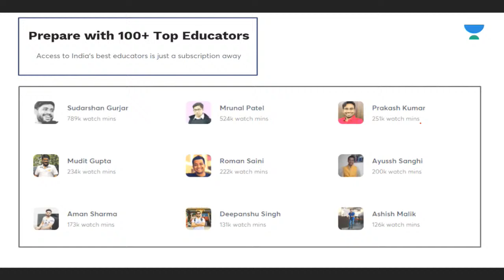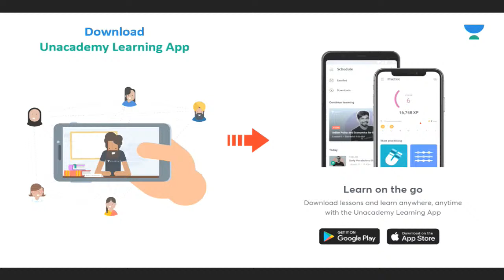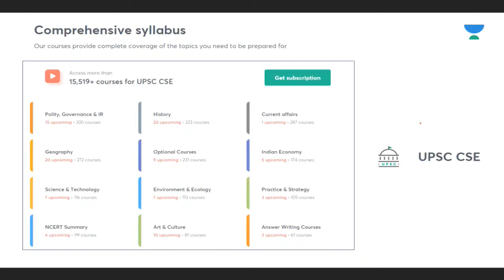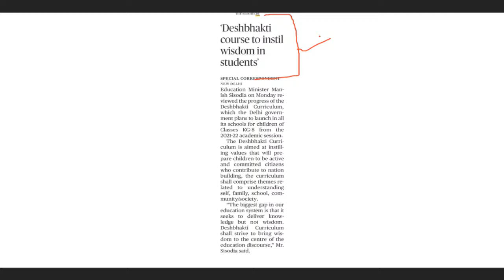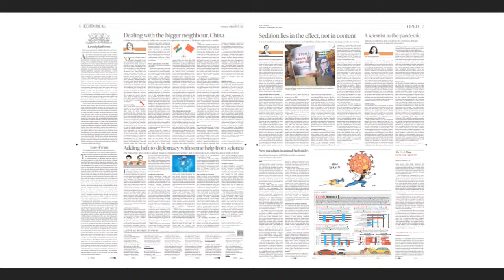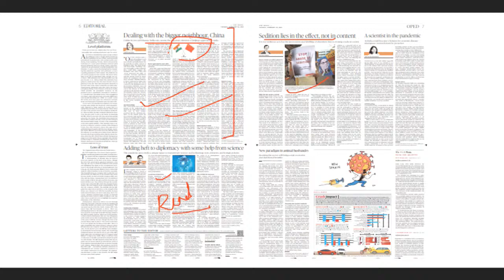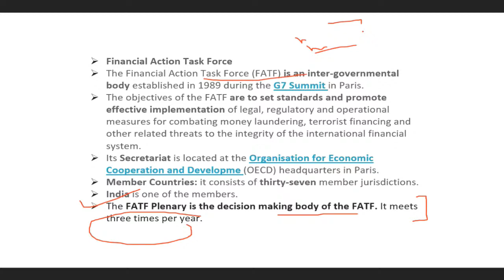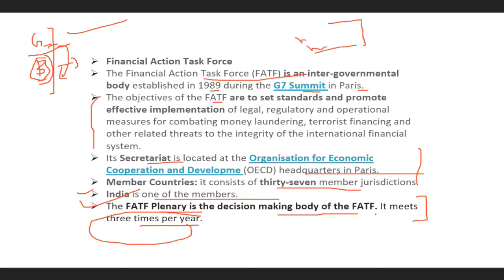Daily Current Affairs | 23-February-2021 | Crack UPSC CSE/IAS | Manvendra Pratap Singh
Current Affairs for UPSC CSE Prelims 2020 from 23-February-2021 will be covered by Manvendra Pratap Singh in this session. Students are requested to watch the entire session as it would be helpful for your UPSC CSE Prelims 2020 Preparation.

Unacademy Plus Subscription Benefits:
1. Learn from your favourite teacher
2. Dedicated DOUBT sessions
3. One Subscription, Unlimited Access
4. Real-time interaction with Teachers
5. You can ask doubts in the live class
6. Limited students
7. Download the videos & watch offline